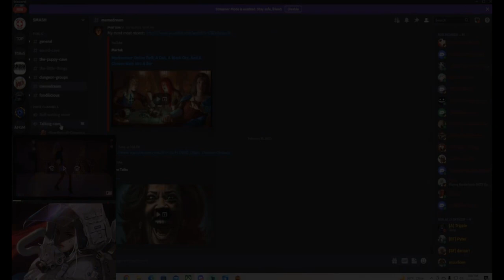Raquel Welch - In Memoriam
Broadcast live on my Twitch Stream of February 18, 2023.

My small tribute to a woman of class, beauty, and sophistication.